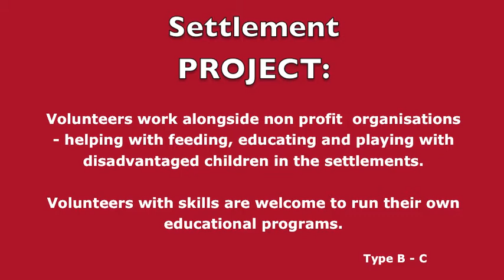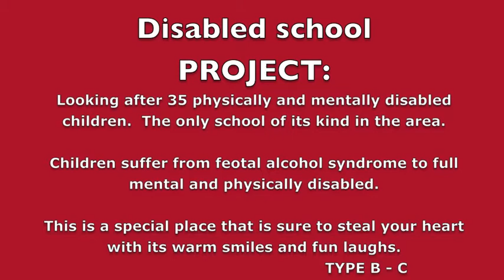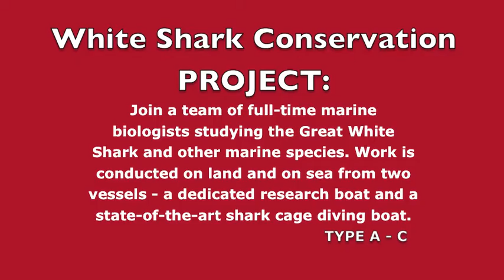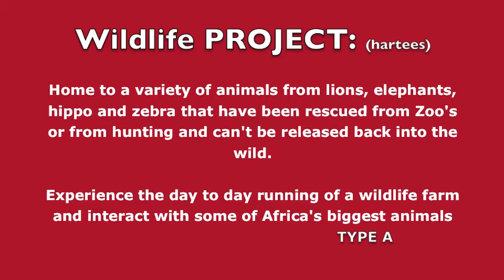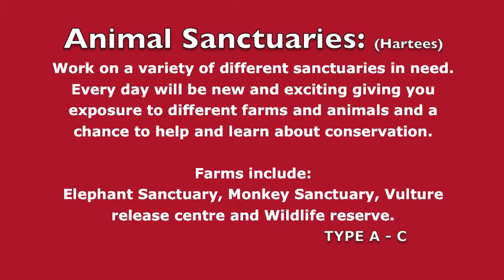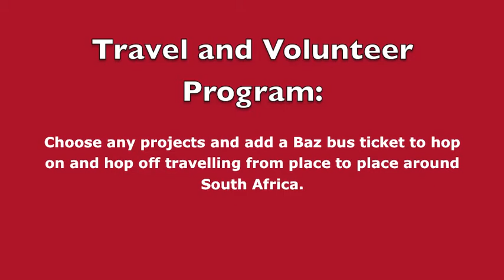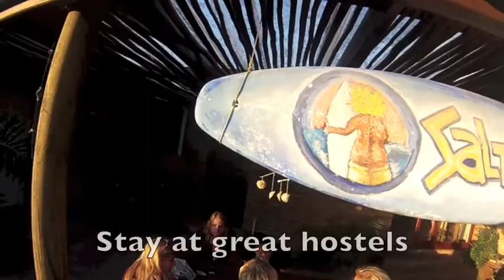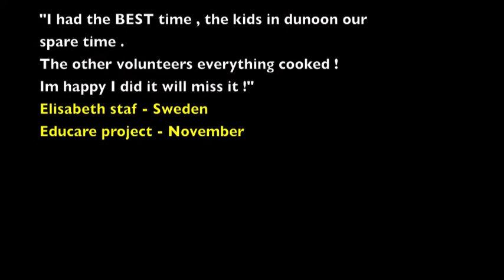MAD IN SOUTH AFRICA VOLUNTEER PROJECTS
Madventurer Volunteer Projects are located right across South Africa and focus on Community Development and Conservation. Go MAD today!